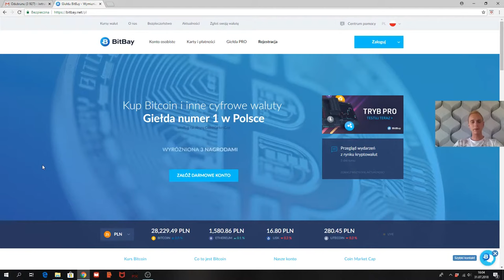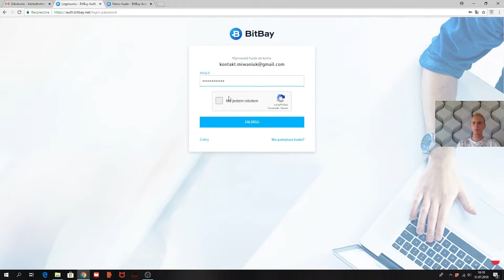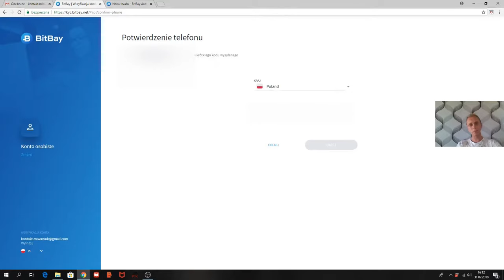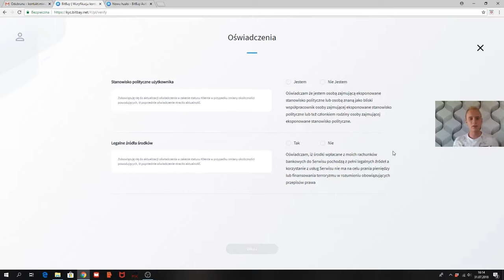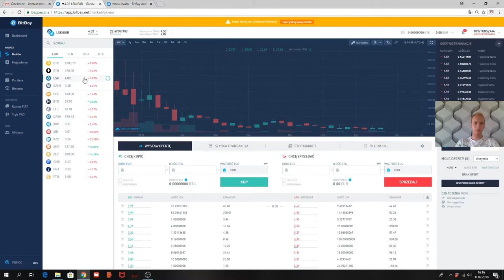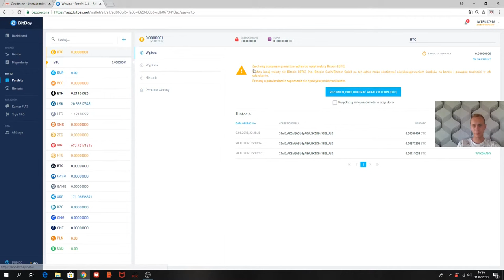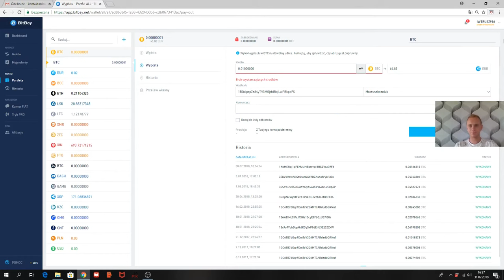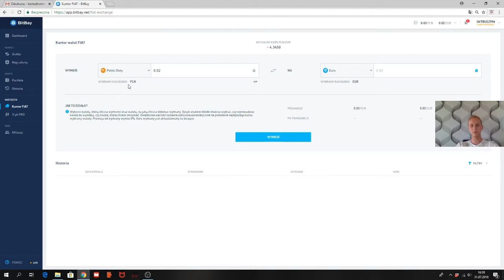#1 BITbAY -JAK ZALOŻYĆ KONTO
Pokarze wam jak założyć konto oraz jak poruszać się po platformie BitBay :)